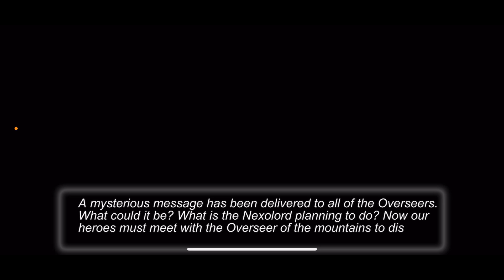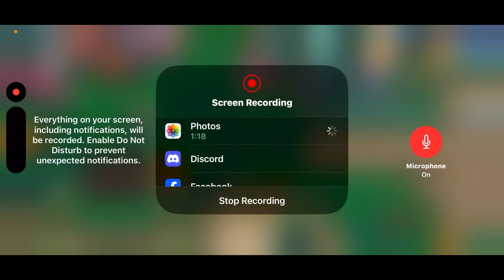Nexomon episode 3 finding frulf and getting to the mountain town